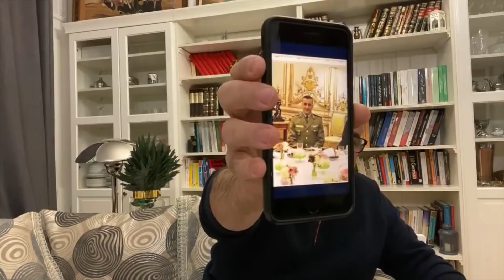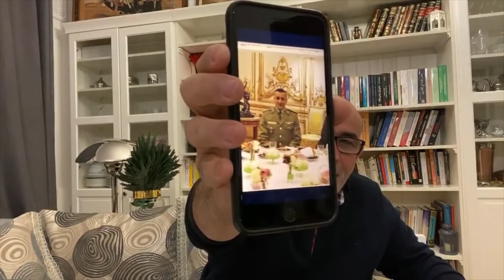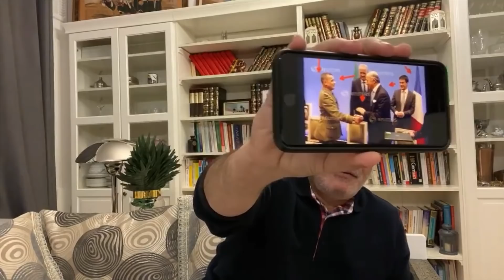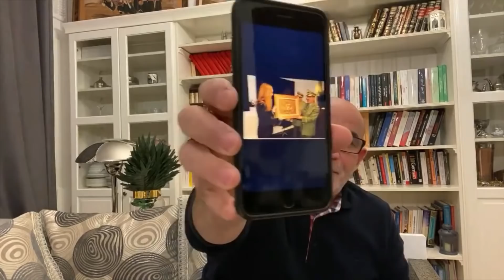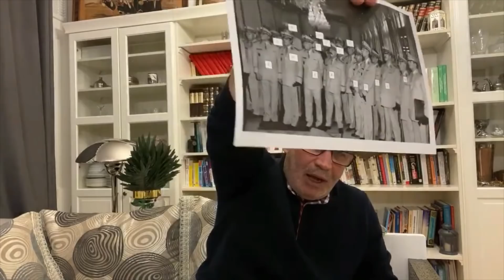ما علاقة الجنرال توفيق بالمنصب الجديد لـ قايدي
تعليق زيتوت محمد العربي على تعيين محمد قايدي
 المدعو ' قديدو' على رأس دائرة الاستعمال و التحضير لأركان الجيش الشعبي الوطني
ما مدى أهمية هذا المنصب في الجزائر
و في هذا الجزء يتطرق زيتوت محمد العربي الى : من هو محمد قايدي
و لماذا أمر واسيني  بتسريب صور مُهينة له
و ما علاقة الجنرال التوفيق بهذا التعيين و ما أثر ذلك على التوازنات و الصراعات القائمة بين الجنرالات
و ما هي الاهداف من هذا التعيين  و من المستفيد منه

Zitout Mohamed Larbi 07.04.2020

زيتوت محمد العربي  07 أفريل 2020